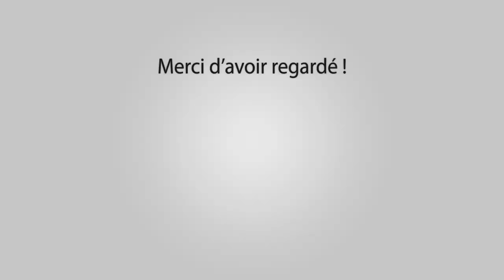BOULBON ABRIVADO LONGUE 03-06-2017 🐮